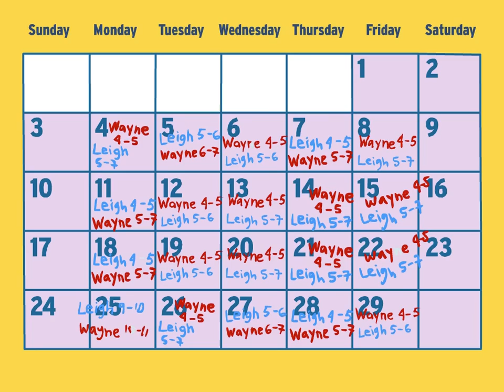Conflict Resolution: How to Settle Your Differences Fairly | BrainPOP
Teach your students how to resolve their differences with negotiation and compromise, and why it's a bad thing to always get your way

People are not always going to get along everyone. And anger and frustration are natural human emotions, so there’s no way to avoid feeling them. But there are ways to disagree without being disagreeable—and in this BrainPOP movie on conflict resolution, Tim and Moby will teach your students all about them!

Students will find out why it’s a good idea to take a deep breath and collect themselves before they respond to a situation they're not thrilled about. They'll discover different ways to compromise, and how placing themselves in another person’s shoes can change a potential screaming match into a friendly discussion.

Visit the ConflictResolution topic on BrainPOP for accompanying creative and instructional tools that develop higher-order thinking skills in kids K–12

Have questions?